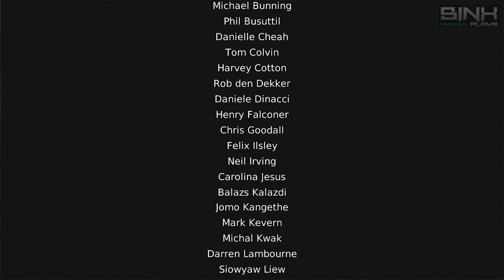Devil May Cry - Vergil's Downfall Parte 6 FINAL [DLC]